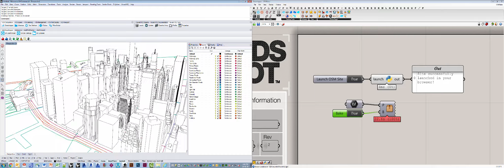Automating Site Context Models from OSM Files w/Elk + Human